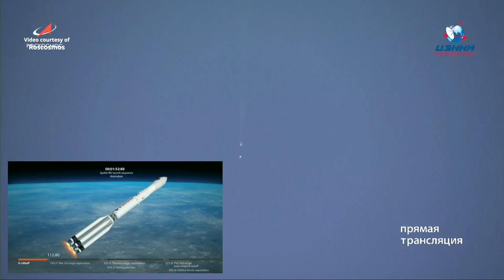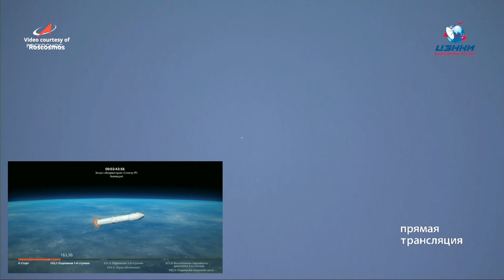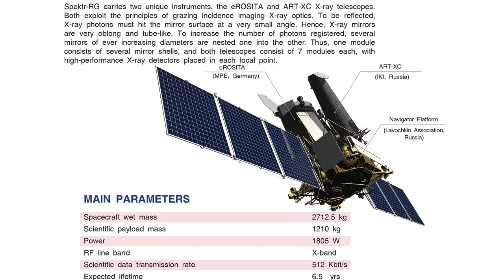Spektr-RG launch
A Proton-M launch vehicle, with a DM-03 upper stage, launched Spektr-RG astrophysical space observatory from the Baikonur Cosmodrome in Kazakhstan, on 13 July 2019, at 12:30:57 UTC (18:30 local time). Spektr-RG (Спектр-Рентген-Гамма, Spectrum X-ray Gamma, SRG) is an astrophysical space observatory, aimed at studying the Universe in the X-ray band of the electromagnetic spectrum from the Lagrange point L2 of the Sun-Earth system, 1.5 million kilometers away from Earth.

Credits
Photos: КЦ «Южный» / ЦЭНКИ
Illustrations: Roscosmos
Launch footage courtesy of Roscosmos
Proton-M launch with Spektr-RG
Пуск Протон-М с Спектр-РГ